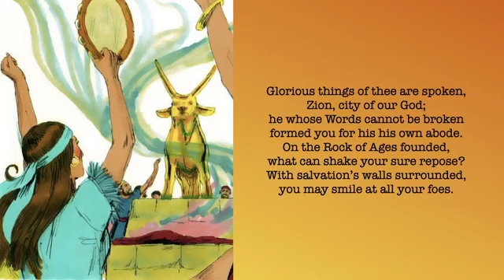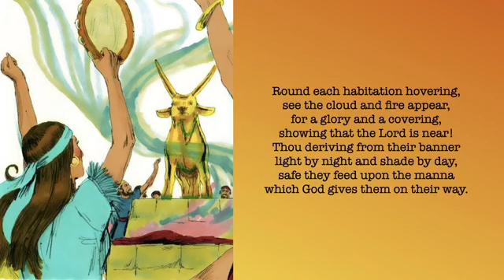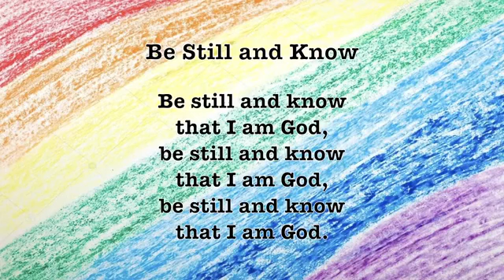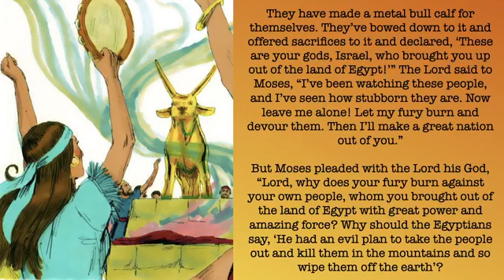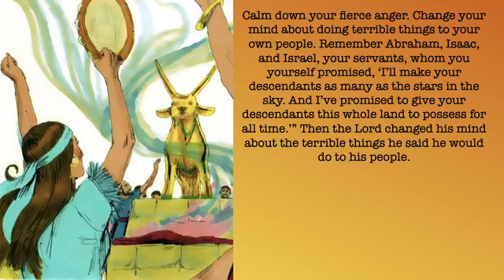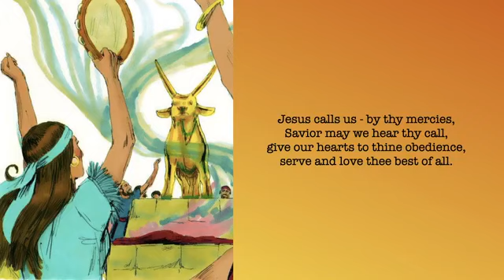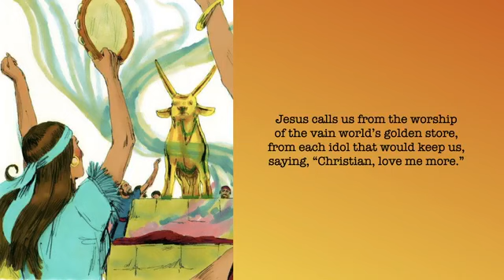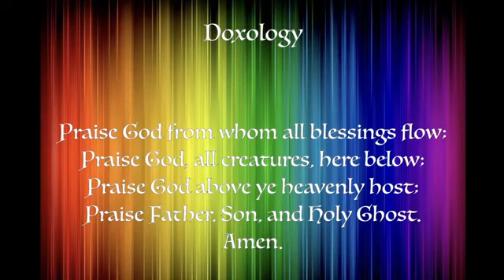Online Worship - October 11, 2020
Thank you for joining us for worship as we explore the story of The Golden Calf.